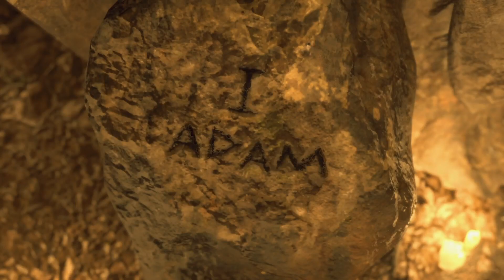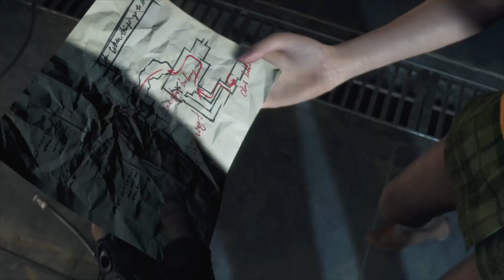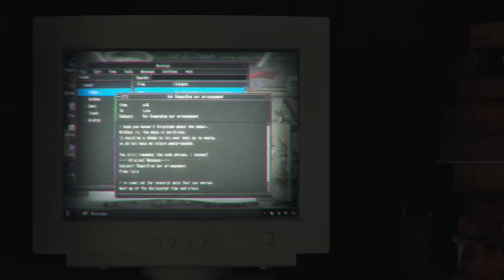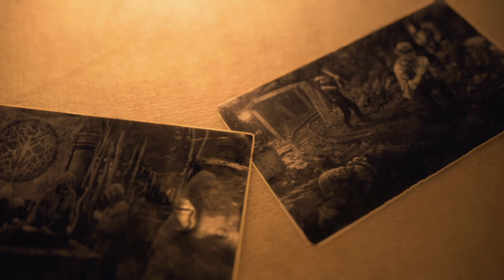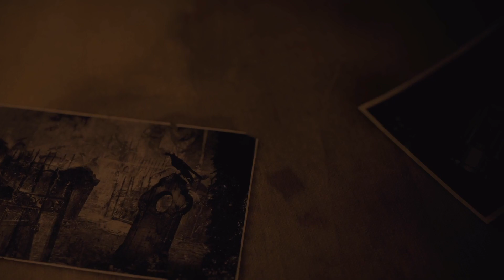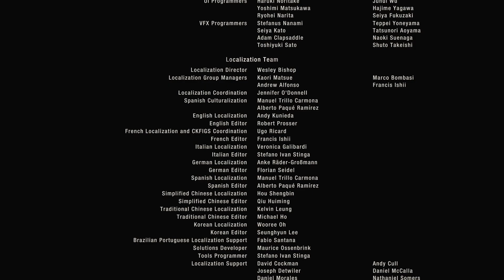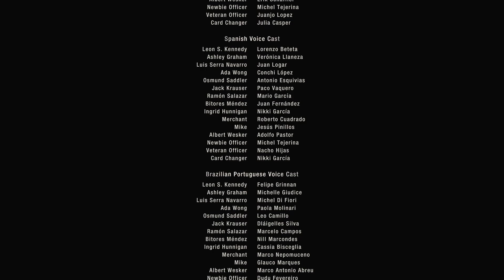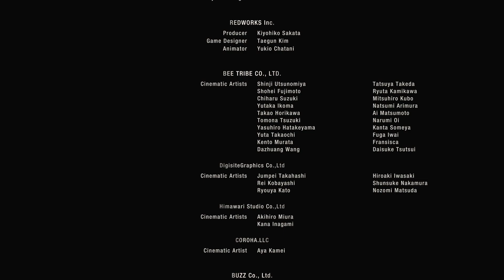Resident Evil 4 (Remake), Full Game Play through Part 15. SADDLER FINAL BOSS FIGHTnAND ENDING!!!!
This is a full walkthrough of Resident Evil 4 (2023). This is a remake of the 2005 version of Resident Evil 4. It features "over-the-shoulder" third-person shooter gameplay similar to the original, while drawing from the remakes of Resident Evil 2 (2019) and Resident Evil 3 (2020). Resident Evil 4 features redesigned visuals compared to the original, designed to create a tenser atmosphere, along with new character designs and backgrounds. It offers six controls schemes, including one styled after the original game.